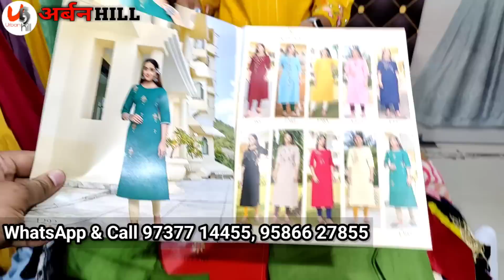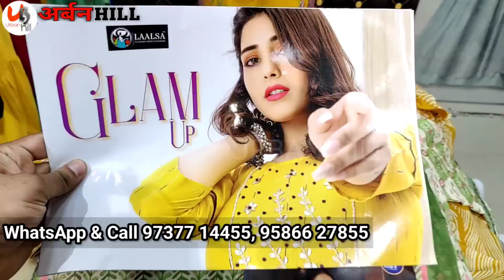150 से 200 ₹ कुर्ती प्लाजो COD Available जो देखे वो ले ऐसे डिजाइन Kurti Manufacturer in Surat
h\u0026m,H\u0026M plus

➡️ Address :
Sai Dhara Nx,1st floor, plot no.12, soma kanji ni wadi, near INS Hospital, BRTS Canal Road, Khatodara, Surat, Gujarat-395002.

ladies suits
ladies suit
suits
readymade suits
gulljee ladies suits
ladies dresses
ladies suits designs 2021
ladies suits designs 2020
ladies suits manufacterer
cotton suit
than wale suit delhi
20 meter than wale suit
suit
thaan suit
ladies suit
thaan wale suit video
cotton suit
lump suit
suit fabric
wholesale ladies suit market in delhi
suit
thaan suit
ladies suit
punjabi suit
thaan wale suit
suits
than suit
surat suit
daily wear suit
slump
cotton suits
cotton suits
cotton
cotton suits with cotton dupatta
kota doriya suits
cotton suit
mal cotton suits
fancy cotton suits
cotton suits online
branded cotton suits
cotton suits designs
bagru print suits
100% pure cotton suits
graceful cotton suits
cotton printed suits
daily wear punjabi suit
suit for daily use
daily wear suit design ideas
daily wear punjabi suits
suit
daily use cotton simple frock suit design
daily wear cotton punjabi suits
suits
chandni chowk,suit market in chandni chowk
wholesale market
kamdhenu textiles
textiles
ladies suit wholesale shop chandni chowk
textile malls chandni chowk
kamdhenu textiles chandni chowk delhi
kamdhenu textiles chandni chowk new video
chandni chowk lehenga
rishabh creation chandni chowk
arihant fashion chandni chowk
kamdhenu textile ki nayi video
urbanhill
wholesale market
wholesale video
urbanhill video
wholesale market video
saree wholesale
kurti wholesale market
delhi wholesale
wholesale
urbanhill jewellery
shirt pant wholesale market
urbanhill kurti
kurti wholesale

20 Meter Than Wale Suit
Than Wale Suit Ludhiana
Thaan Wale Suits
Thaan Wale Ladies Suits
Than Wale Suit
Lump Wale Suit
All Over Suits
Thaan Suit Wholesale in Delhi
Thaan Wholesale Dealer